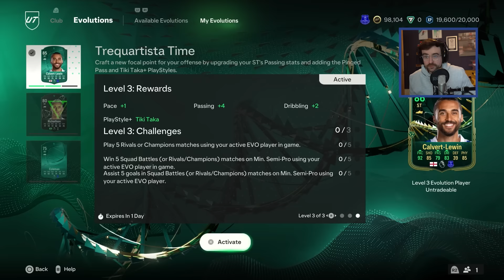FULL EVERTON FUT CHAMPS!!! FC24 RTG Evolution Everton episode 49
MY FIRST ATTEMPT AT A FULL EVERTON SQUAD IN FUT CHAMPS!